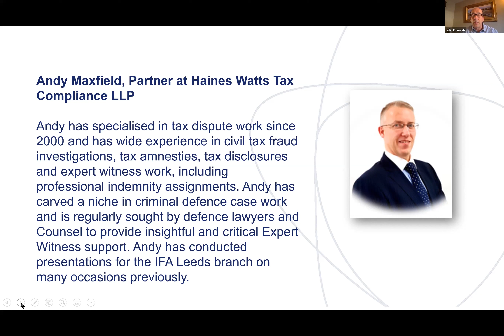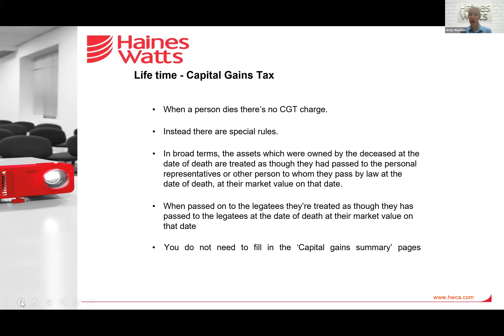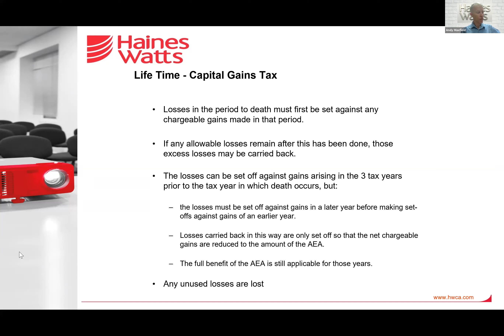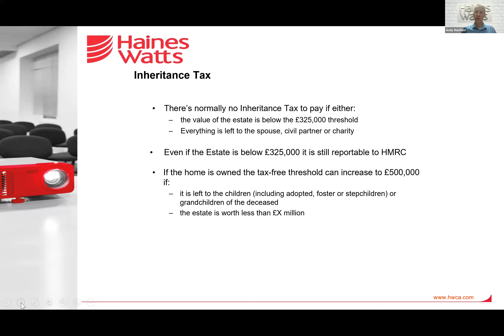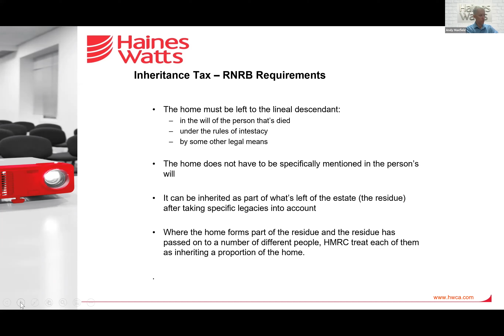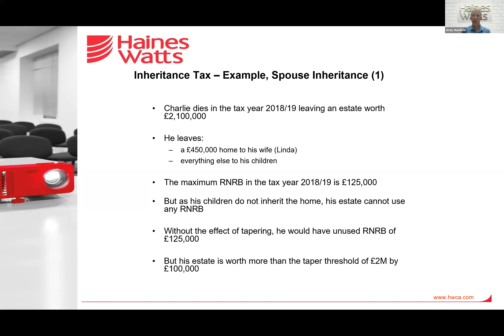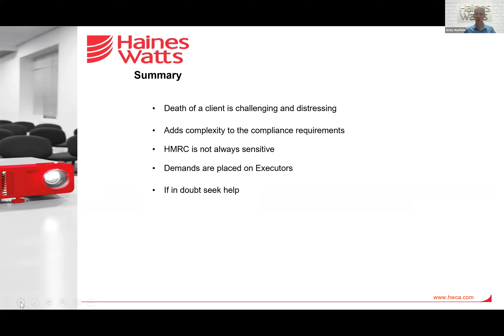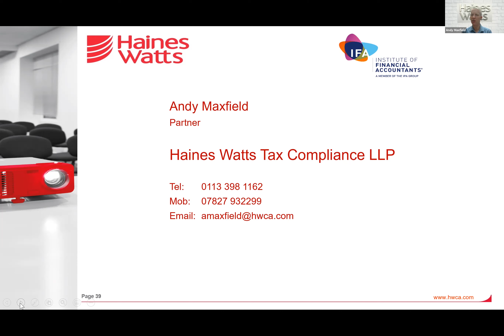IFA tax series - Certainties in Life, Death and Taxes - Andy Maxfield